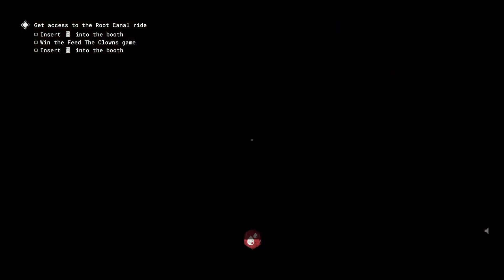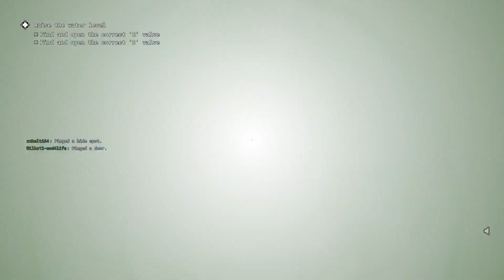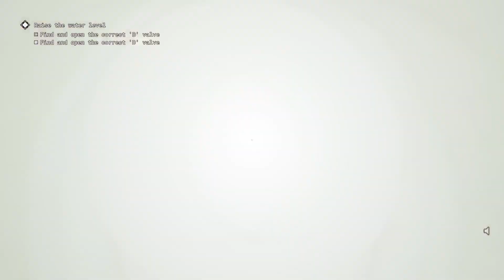SLOW BUT STEADY l The Outlast Trials (Part 11)